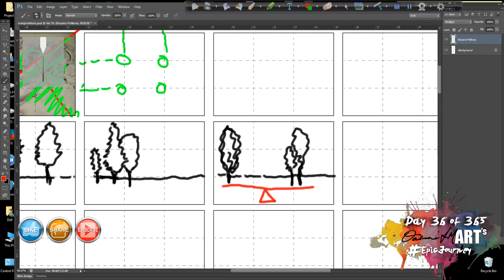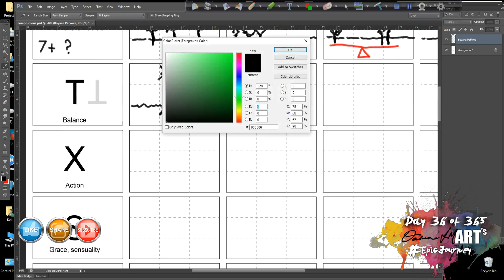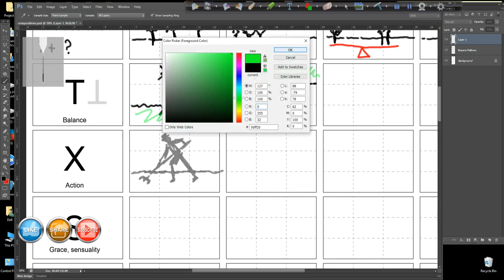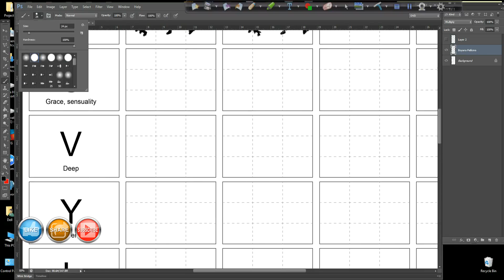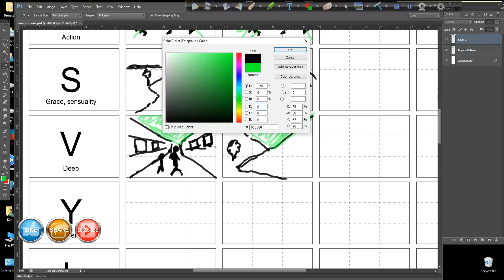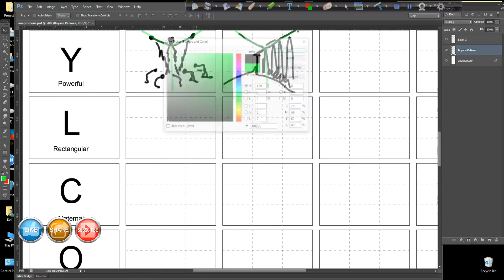How to compose artwork - Types of compositions - Part 1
I'm on a quest and I need your support. If you would like to support this artistic quest and get exclusive content in return please check out my patreon
Your support will be greatly appreciated.

MUSIC CREDITS
Do to a recent spat of false music copyright claims on YouTube videos  please know that all music used in videos produced by Epic Art Academy post February 2017, is provided copyright free by the following providers ONLY.
Any copyright related claims and subsiquent in video advertising is therefore false and can be ignored by viewers. We therefore have no choice but to accept the claims or risk the channel being shut down. This means the claimant reserves the right to place advertising on videos. This is inaccurate and we encourage viewers to ignore those related adverts. Any other advertising not related is valid.